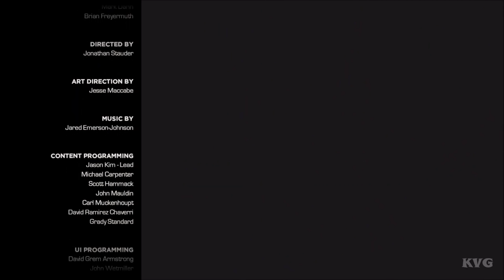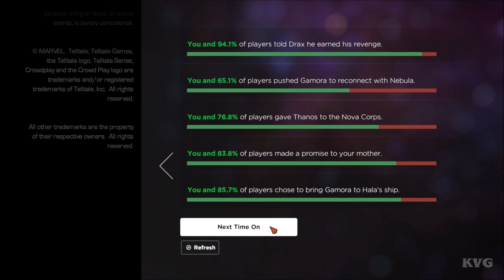Guardians of the Galaxy - Episode 1: Tangled Up in Blue - Walkthrough - Final Part 8 - Ending (HD)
Guardians of the Galaxy - Episode 1: Tangled Up in Blue - Walkthrough - Final Part 8 - Ending (PC HD) [1080p60FPS]

PC Specs:
CPU: Intel Kaby Lake, Core i7 7700K 4.20GHz
Motherboard: MSI Z270 GAMING PRO
Memory: Corsair Vengeance LPX Black 32GB DDR4
HDD: WD Black 4TB SATA-III 7200RPM 128MB
Graphics card: MSI GeForce GTX 1080 GAMING X 8GB DDR5X 256-bit
Case: NZXT Noctis 450 Black
Operating System: Windows 10
Monitor: ASUS VN247H-P 23.6

From Earth to the Milano to Knowhere and beyond, and set to the beat of awesome music, this five-part episodic series puts you in the rocket-powered boots of Star-Lord in an original Guardians adventure, told in the unique and award-winning Telltale style, where your decisions and actions will drive the path of the story you experience.

Includes access to all five episodes (Episode 1 available now, Episode 2-5 coming soon) in this all-new series from the award-winning studio, Telltale Games.